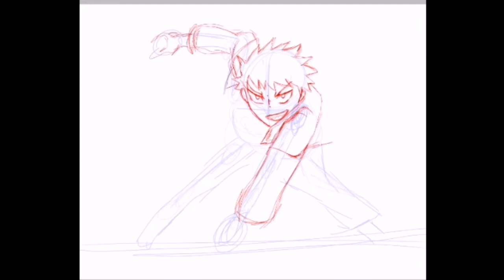Shinra speed art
First decent fanart.. Hope u like it.

Song

Bright Red

Artist

Kenichiro Suehiro

Album

TV Animation "Fire Force" Original Soundtrack